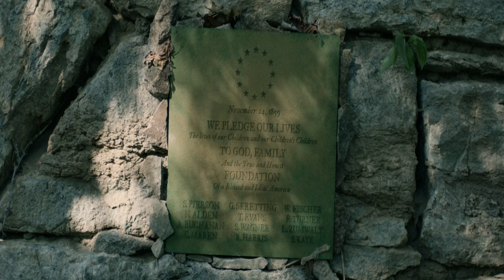Wrong Turn 7 Full Movie Explained in Hindi l Movie Summarized Hindi l Slasher Film